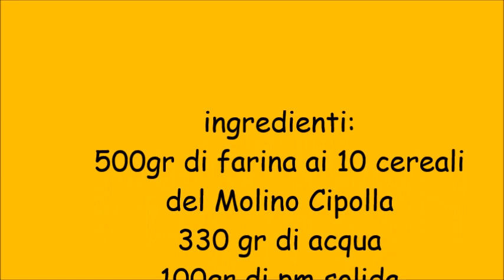filone ai10 cereali del Molino Cipolla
ingredienti:
500gr di farina ai 10 cereali
del Molino Cipolla
330 gr di acqua
100gr di pm solida
8gr di sale
cottura 50 min. circa di cui 20 a 250° poi abbasso a 220° per 15min e ancora 200° poi 10min. a spiffero